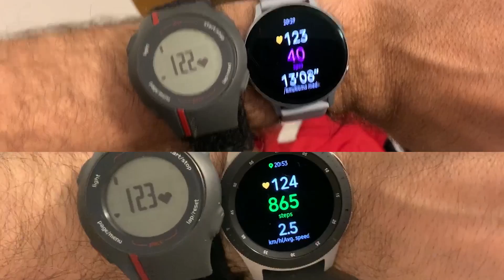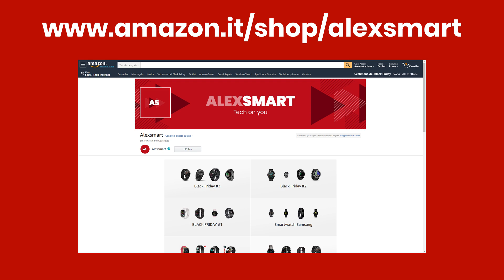Galaxy Watch Active 2 VS Galaxy Watch 46mm. Chi è il migliore?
Ma è poi vero che lo smartwatch più recente è sempre migliore di quello prima? Ho messo a confronto Galaxy Watch Active 2 e il suo immediato predecessore, il Galaxy Watch 46mm. Ecco quale vi consiglio tra i due.

Galaxy Watch Active 2
Galaxy Watch 46mm

Guarda: "Mi Watch VS Apple Watch 5: gemelli diversi"